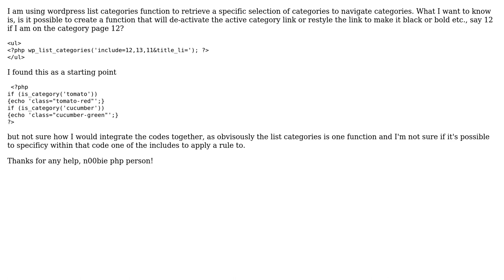Category list in wordpress changing styles with PHP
With thanks & praise to God, and with thanks to the many people who have made this project possible! | Content (except music & images) licensed under CC BY-SA | Music | Images & others | With thanks to user Lado Lomidze user Amy and the Stack Exchange Network Trademarks are property of their respective owners. You are responsible for your own actions.